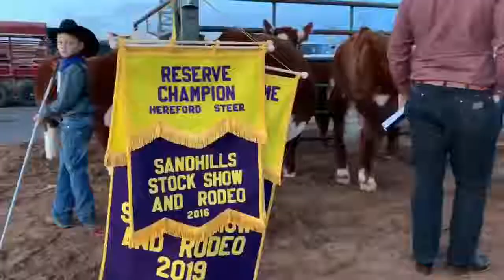Ford Supports Texas Students Through SS&R Partnership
The Sandhills Stock Show & Rodeo does more than just bring the fun! For many years, they have provided over 100K dollars in scholarships and awards to students all over Texas.
Every January, you can support by attending the stock shows and the rodeo. You don’t want to miss out on what they’re doing along with their partners as the Odessa community rallies to support the dreams of many Permian Basin kids and youth from the entire state.

Community Content by:
Greater Texas Ford Dealers
Ford Motor Company
GTB